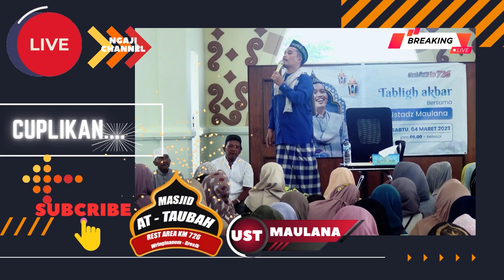TAUSIAH USTADZ MAULANA | MASJID AT - TAUBAH | REST AREA 726 KM WRINGIN ANOM GRESIK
Jangan Lupa dukung  channel akun CINEMA JATIM
=== TERIMA KASIH ===
Mengaji sambil beramal
semoga amal ibadah bisa dibalas allah dengan rezeki yang berlimpah dan selalu di beri kesehatan di manapun berada
* jangan lupa untuk membagikan sebagai amal ibadah untuk meneruskan perjuangan beliau dalam berdakwa .